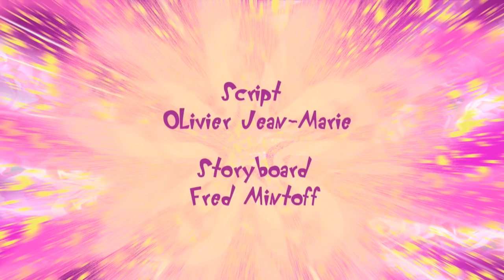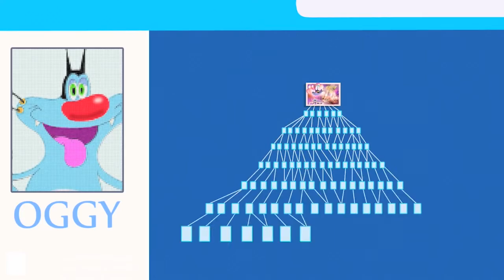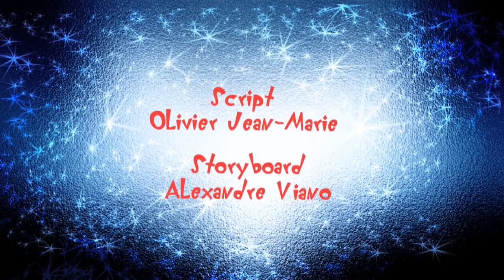Oggy and the Cockroaches - the war - short film HD